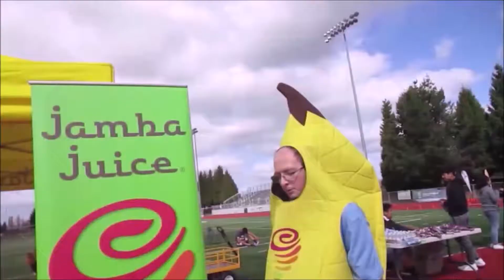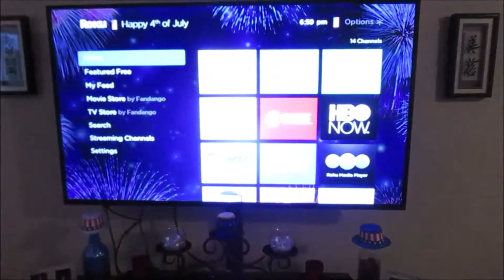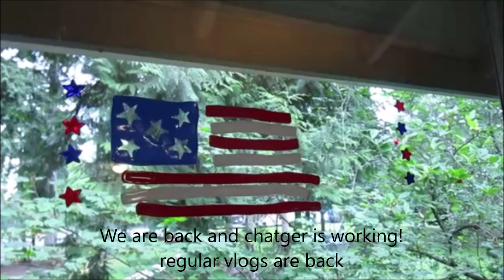🎇4th of July 2019 Day 2199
YOUNOW: similarsimib

*The cameras we use :Canon powershot Elph150 IS